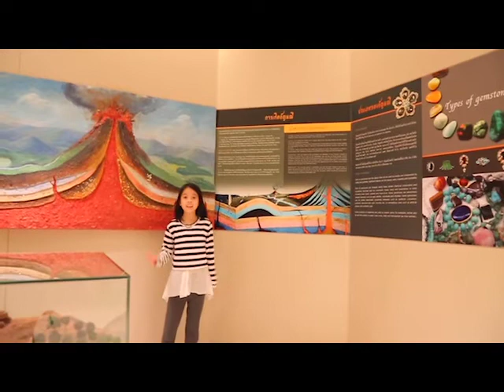GIT on day Trip เที่ยว@GIT ให้ 1 วัน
ทาง GIT MUSEUM มีกิจกรรมดีๆ
ต่อยอดนักเรียน นิสิต นักศึกษาที่ฉายแววเด่นผ่านสื่อสร้างสรรค์ เกี่ยวกับพิพิธภัณฑ์อัญมณีและเครื่องประดับ งานบริการต่างๆของสถาบันฯ
โครงการซื้อด้วยความมั่นใจ (Buy with Confident) และโครงการพัฒนาศักยภาพอุสหกรรมอัญมณีและเครื่องประดับ
ภายใต้โครงการสวอ. ชวนเล่าเรื่อง "พิพิธภัณฑ์อัญมณีและเครื่องประดับ" สถาบันวิจัยและพัฒนาอัญมณีและเครื่องประดับแห่งชาติ (องค์การมหาชน)